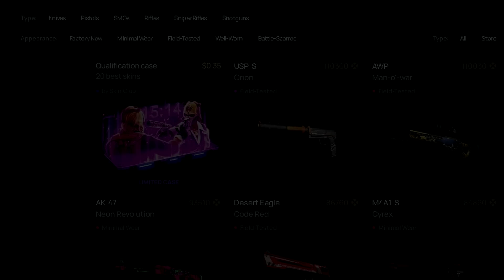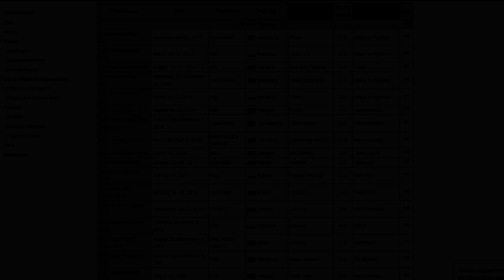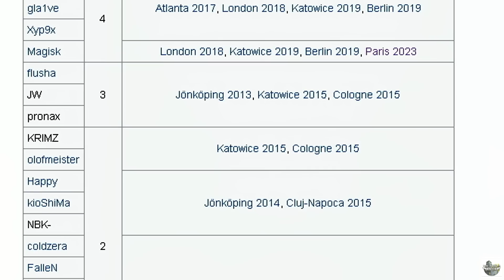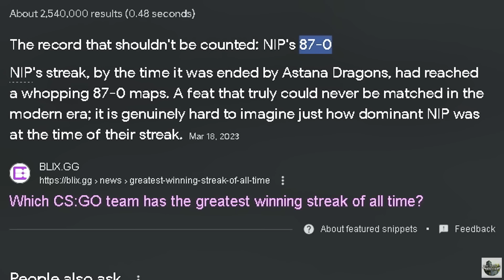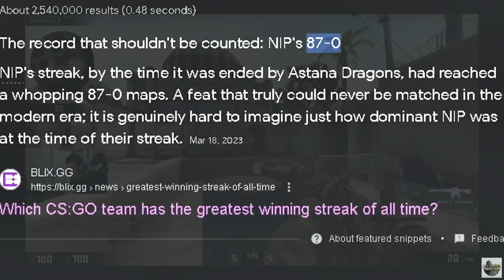CSGO Lifetime Awards!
Now that the final CSGO Major has crowned its Champion. This is how everyone will be immortalized in the history books!
It has been an incredible 10 years! Let's Hope CS2 brings another incredible 10 years!